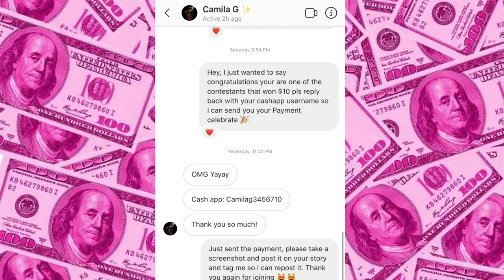Dixie Damelio ‘Suck My D*ck’ 😂